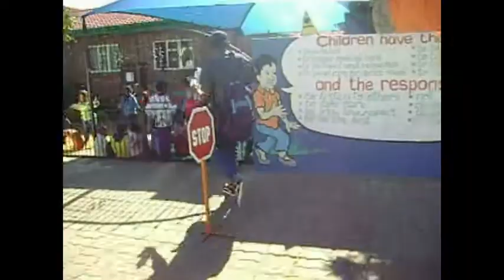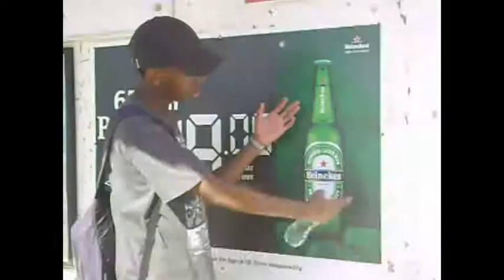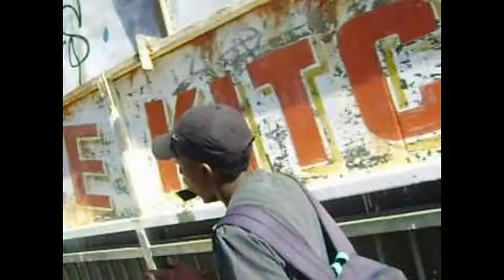LaZy, Pt. II by SmoK.E.D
LaZy, Pt. II
Is a song talks about a kid that has no intention of taking things serious but lives a life of being positive and being inspired by his daily thoughts. The motive of the song is all about you as a person/individual is to never give up your calling and always have passion in what you do and enjoy it.